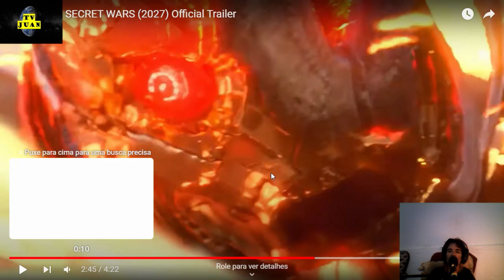TV JUAN,VER E COMENTAR TRAILER FILME DOS VINGADORES GUERRAS SEGRETAS [2027]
AS MELHORES PRODUCOES